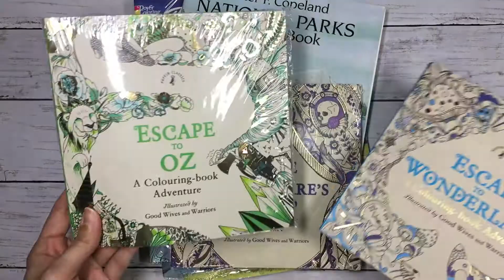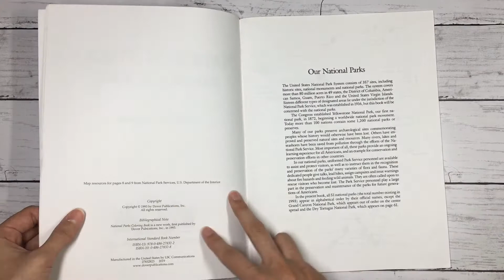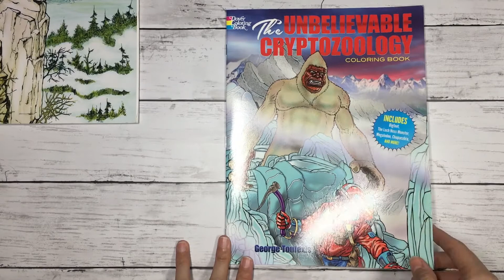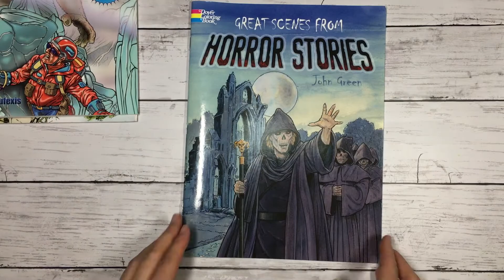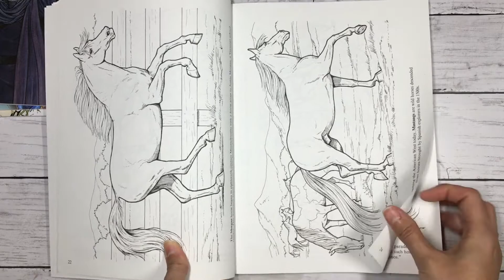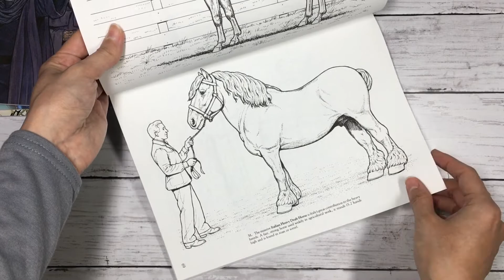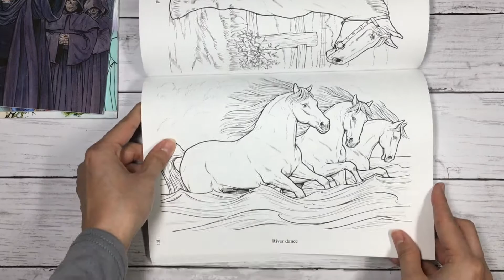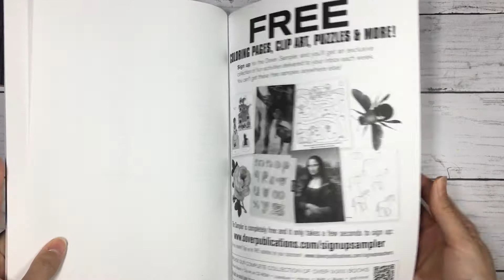My new adult colouring books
Hi everyone!
In this video I'm sharing with you my new additions to my colouring books collection which are:
Escape to Wonderland: A Colouring Book Adventure by Good Wives & Warriors
Escape to Shakespeare's World: A Colouring Book Adventure by Good Wives & Warriors
Escape to Oz: a Colouring Book Adventure by Good Wives & Warriors
National Parks Coloring Book by Peter F. Copeland
The Unbelievable Cryptozoology by George Toufexis
Great Scenes from Horror Stories by John Green
Big Book of Horses to Color by John Green